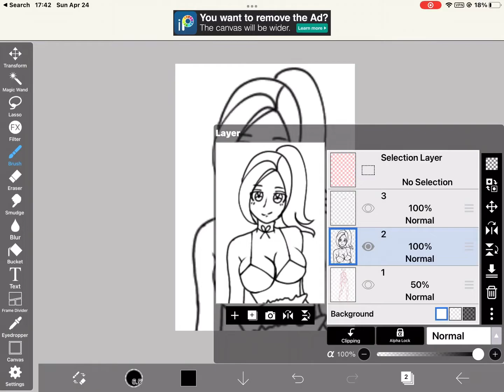when you flip your canvas